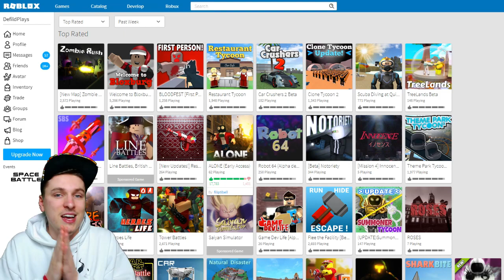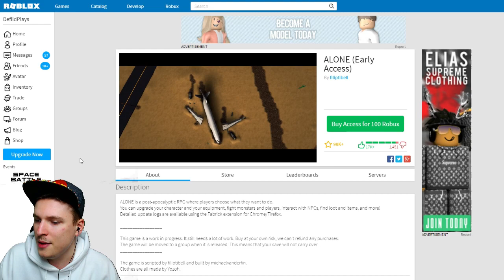[NEW SERIES] OMG THAT SCARED ME SO MUCH! | Underrated Roblox Games #1 [Roblox Alone]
[NEW SERIES] OMG THAT SCARED ME SO MUCH! | Underrated Roblox Games #1

Want to get FREE robux?
OR check out this link!

Video inspired by LANDONRB check him out!

» Hey guys! It is Defild here and welcome to POKEMON BRICK BRONZE!

~Defild